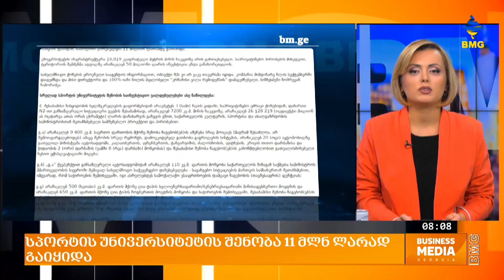როდის ექნება ქვეყანას ახალი სპორტის უნივერსიტეტი?